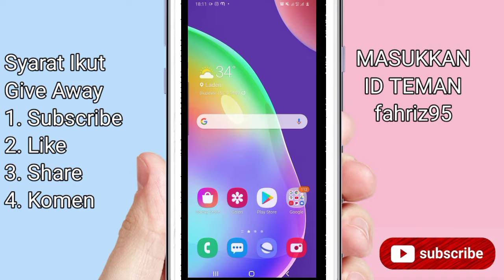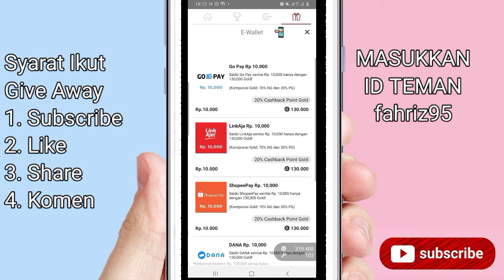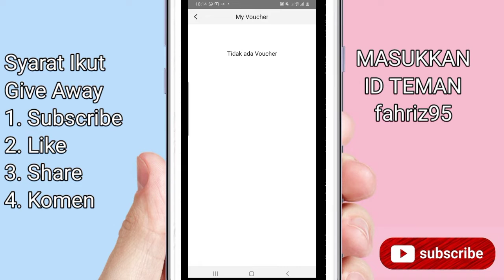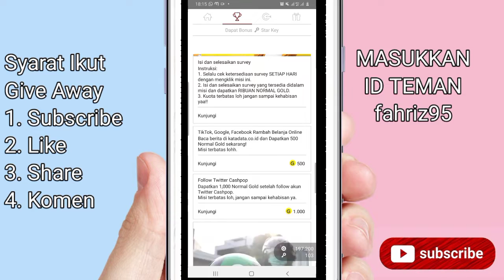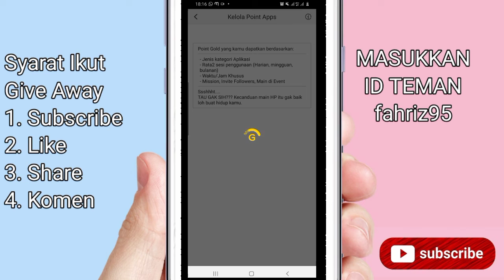DIGAJI SETIAP HARI | APLIKASI PENGHASIL UANG TERBARU | LEGIT BANGET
menghasilkan uang di facebook
penghasil uang lewat internet
penghasil uang jutaan
penghasil uang jd union
penghasil uang jalan tikus
aplikasi penghasil uang java
apk penghasil uang jutaan
aplikasi penghasil uang jutaan rupiah
penghasil uang ke dana
penghasil uang kaskus
penghasil uang langsung ke rekening
aplikasi penghasil uang kaskus
penghasil uang legit
penghasil uang lewat android